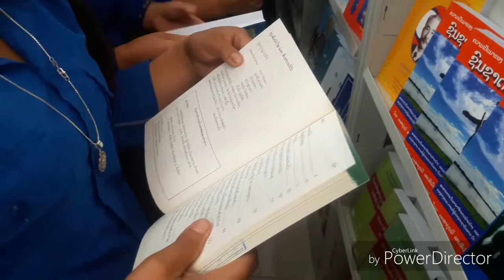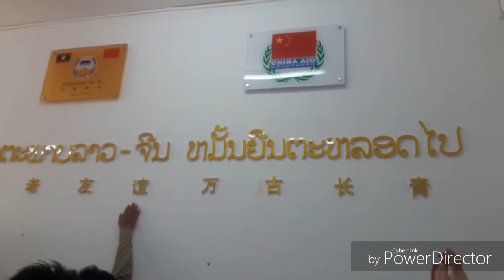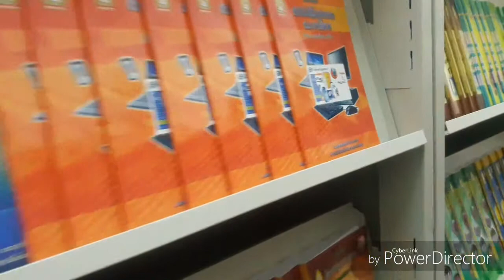xov xwm ສະຖານທູດ ສປ ຈີນ tau muab ntawv los pab tsev kawm ມສຕູ້ hau nroog looj hej xeev xia khuam HD